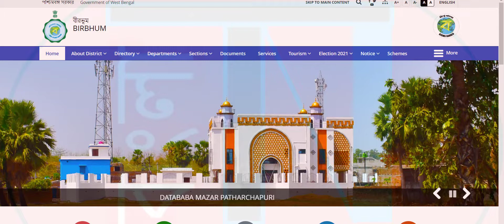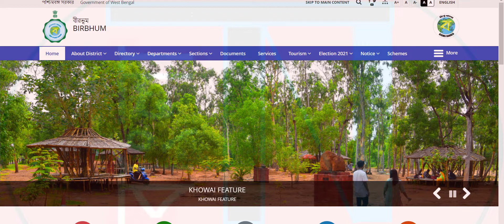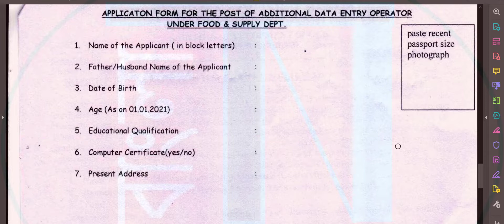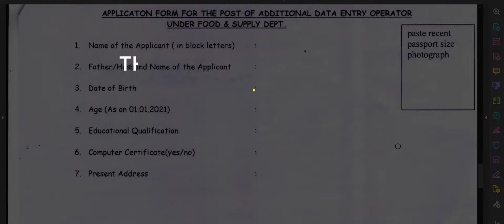🔥DEO Recruitment under Food & Supplies📌 Birbhum district 👉New Data Entry Job 📢 Updated